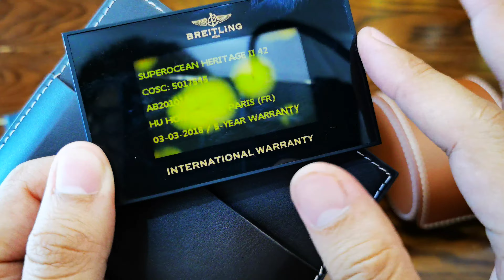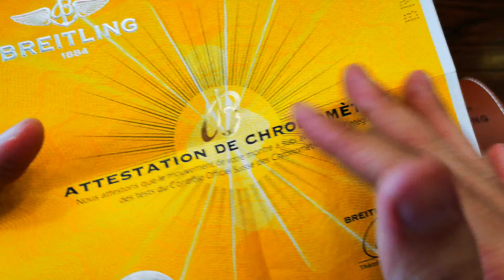[Đẹp] Breitling Heritage SuperOcean B20 Automatic Blue 42mm AB2010161C1S1 | ICS Authentic